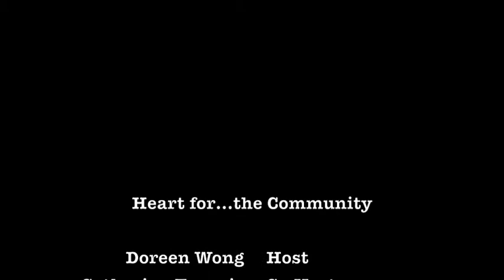Heart for the Community...Coalition Building w/ Daphne Kwok (Part 1 of 4)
August 29, 2012 | HeartForRadio.com
Guest: Daphne Kwok, Executive Director - Asian and Pacific Islanders with Disabilities of California and appointed by President Obama to chair the White House Advisory Commission on Asian American & Pacific Islanders Initiatives

«Support the artists if you like their songs»

*Heart for...does not own this song*